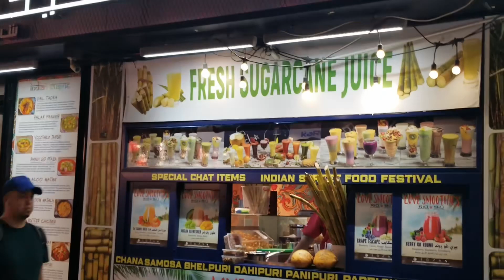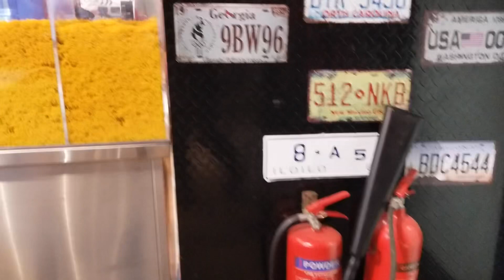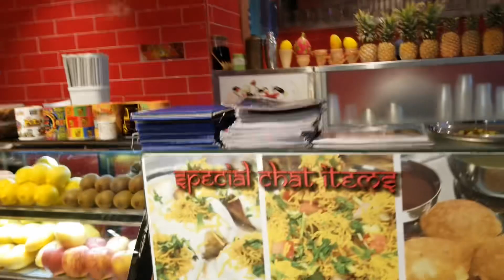RIO Broast Chicken Restaurant | Salah Al Din Metro Station | Dubai Vlog | UAE 🇦🇪